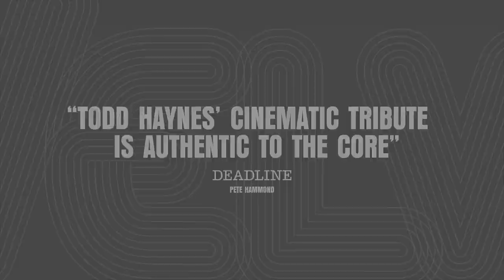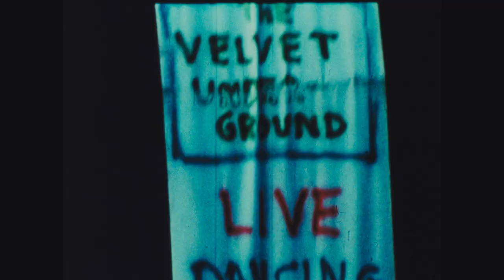THE VELVET UNDERGROUND Trailer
Opens Wednesday, October 13 at Film Forum

DIRECTED BY TODD HAYNES

“The first Velvet Underground album only sold 10,000 copies, but everyone who bought it formed a band.” – Brian Eno. The quintessential 1960s New York art-rock group, The Velvet Underground — Lou Reed, John Cale, Sterling Morrison, and Maureen Tucker — oozed cool, from their expressionless stage presence to their trancelike music and lyrics evoking sex, drugs, kink, and all things transgressive. With songs like “I’m Waiting for the Man,” “Venus in Furs,” and “Sister Ray,” they were a gritty riposte to hippiedom and an influence on rock for decades to come. Todd Haynes (who previously explored the many guises of Bob Dylan in I’M NOT THERE and glam rock in VELVET GOLDMINE) traces their origins, assembling a mind-boggling collage of underground movies (Stan Brakhage, Kenneth Anger, Tony Conrad) and Lower East Side performance art. Andy Warhol, the band’s Svengali, discovered Nico, the blond chanteuse whose deadpan beauty added to their mystique. “Fabulously entertaining.” – The Hollywood Reporter

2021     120 MINS.    USA    APPLE ORIGINAL FILMS

Presented with support from the Roy Lichtenstein Foundation Fund